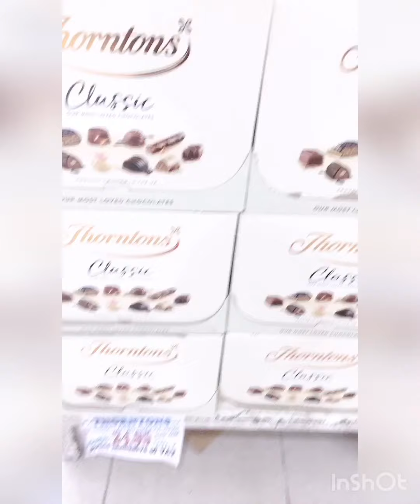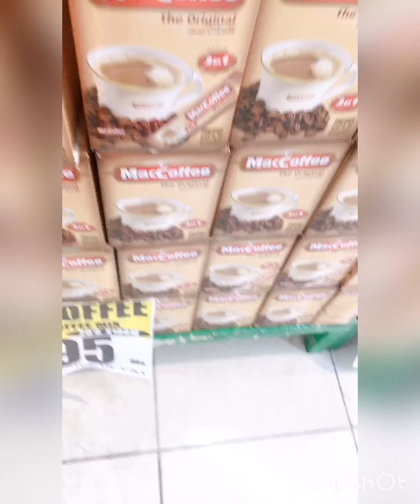Trip to SATWA, DUBAI👍💚👍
Buy something👍same uyanguren sa pinas😁💚👍